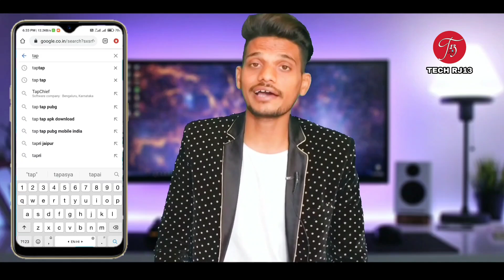लो आ गया 🤩 PUBG MOBILE INDIA LAUNCH NEW PLAN | PUBG 2.0 DOWNLOAD LINK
Hello Guys

   Toh Guys Pubg mobile India ko leker new 2 update aagyi hai or janlo kab pubg mobile India launch hone wala hai india me new plan ke sath 🤩